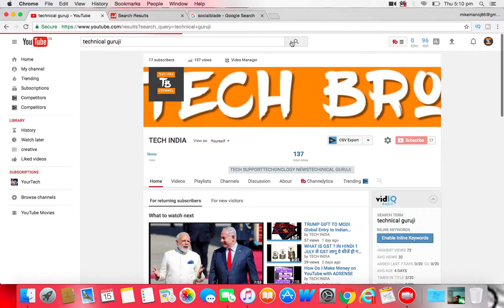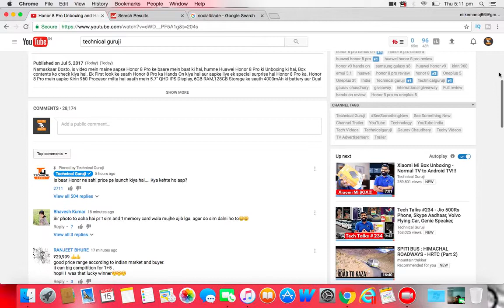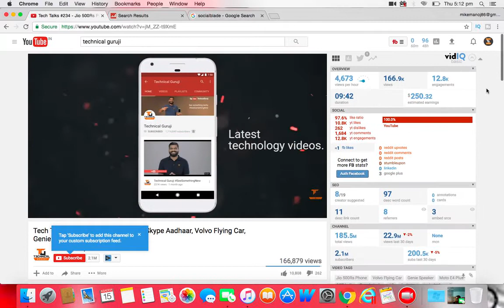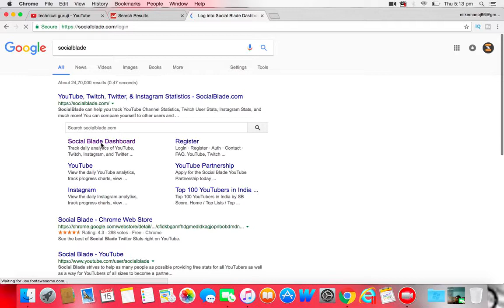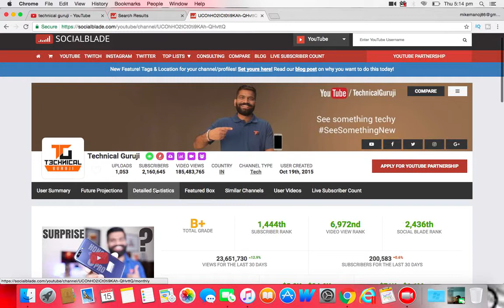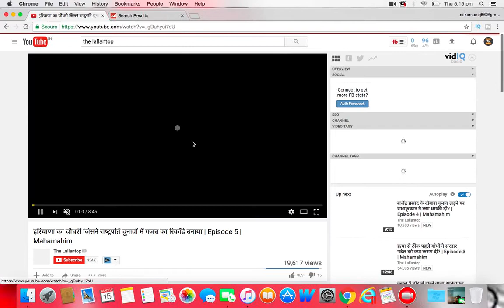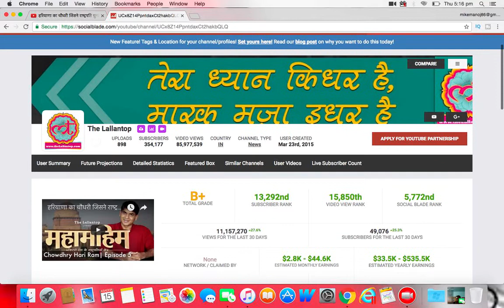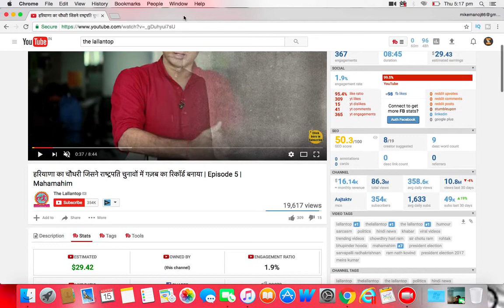Check Technical Guruji Monthly Earning of Youtube Channel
The biggest factor that determines how much YouTube will pay you is the cost per impression, or CPI. CPI is the rate YouTube pays for every thousand views (CPI can also be called CPM, or Cost Per Mille) of the ads that the site attaches to your videos. Note that this is after YouTube has already taken its share of the amount paid by advertisers to have their ads posted on your video.

While Youtube does not publish its CPM rates, online marketing firm Penna Powers estimates their current CPM to range from as low as 50 cents to as high as $10. Let’s assume that all 1 million viewers on a particular video also watch the ads before it. We can conservatively assume that your CPM is at the average range of $2 (as estimated by Hank Green). You could expect to earn on average:

Views x CPM
1 million views x ($2/1000 views)
=$2000

Now remember that the ‘Skip ad’ button and ad blockers do exist. Penna Powers estimates that an average of only 15% of viewers actually watch ads without skipping. 15% of 1 million viewers would be 150,000 viewers actually watching the ads.

150,000 views x $2/1000 views
=$300

$300 is definitely way below than the initial $2000 you thought you would earn for hitting 1 million YouTube views on your video.

That is not even the end of the story. Remember that CPM rates vary from 50 cents to $10. YouTube uses a rather complex algorithm to determine the quality of views you have and assigns the appropriate rate for them. How much YouTube pays you involves an algorithm which takes into account a variety of factors:

The type of audience viewing your video
The ads themselves
The price of the ads
Audience retention
Engagement
Even if you do get a rate at the upper range, it could still be well below the $2000 you initially thought of. Unless you regularly amass millions of views on every video you upload, you won’t exactly earn a fortune from your YouTube views alone. Some people even buy YouTube views to give their videos a boost when they are new or need a push and it’s believed that this is an effective strategy.

pay per click youtube earning higest earning on you tube

Every video marketer knows that amassing views on YouTube is vital to their success. Many YouTube users make 1 million YouTube views on each video their goal. Is 1 million YouTube views really worth what you think it is though? Let’s breaks down the numbers, look at how much YouTube pays you, and examine other monetization options. Read all the way through to see YouTube’s top earners talk about making money!
the lallantop earning